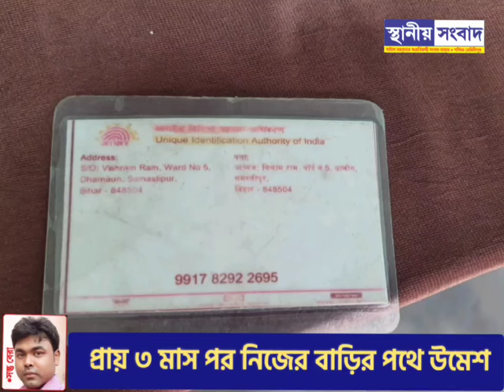তিনমাস পর রাজনগর থেকে বাড়ি ফিরলেন বিহারের মানসিক ভারসাম্যহীন যুবক